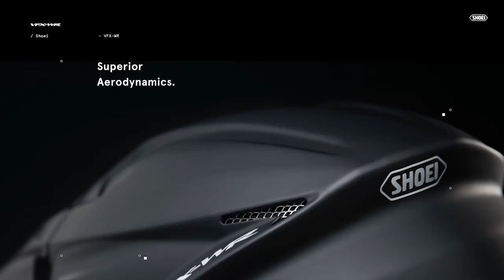CiMETTOlaTESTA - Anteprima VFX WR ad Eicma 2017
Le anteprime dei nuovi prodotti, le recensioni degli esperti, le news dal campo di gara, le novità per la tua sicurezza e molto altro ancora per gli amanti della strada.